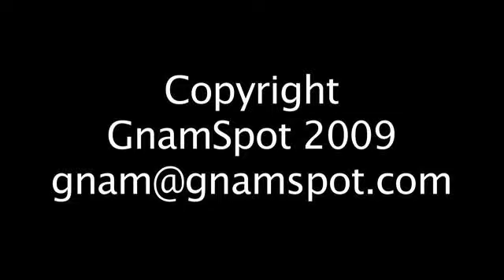TOMATOIDS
POM.
PAM.

We like Tomatoes. We eat Tomatoes.
We like Asteroids. We play Asteroids.
Then Tomatoes play Asteroids.
It's almost a categorical syllogism.

By
Nicola Ferrarese
Corrado Agnese
Marzia Pellegatta
Gabriele Pellegatta
Valentina Mantello

Voices:
Stefano Salvia
Carla Novella
Valentina Mantello
Marco Basso
Matteo Zinzeri
Corrado Agnese
Fabio Ferrarese
Marzia Pellegatta
Nicola Ferrarese

All the used food has been given to my chickens that will produce Eggs.

...many thanks to Nicola's mother for cooking Spaghetti.

Post Scriptum:
Check to see weird video game auctions and be updated regarding our next artwork regarding Video Games.